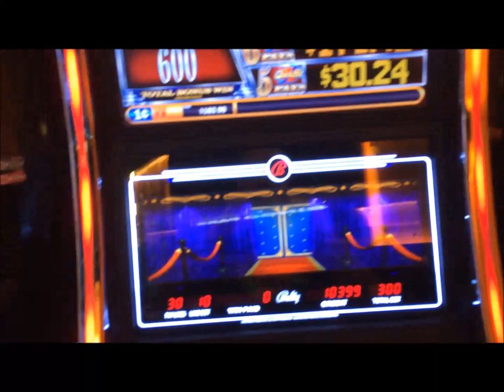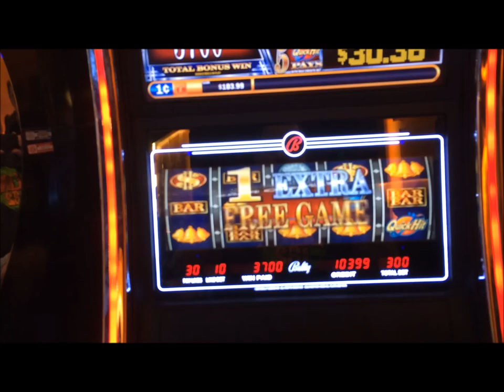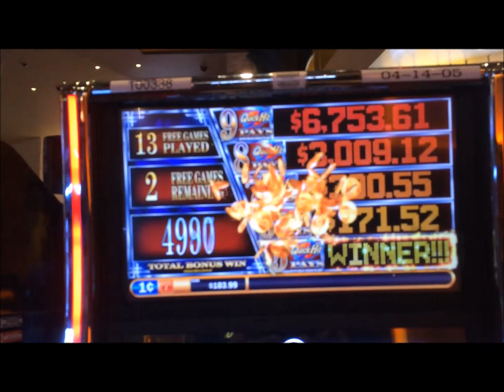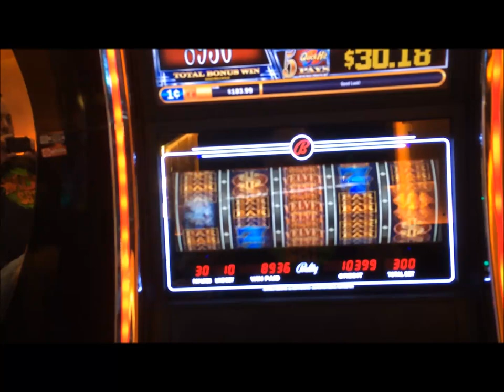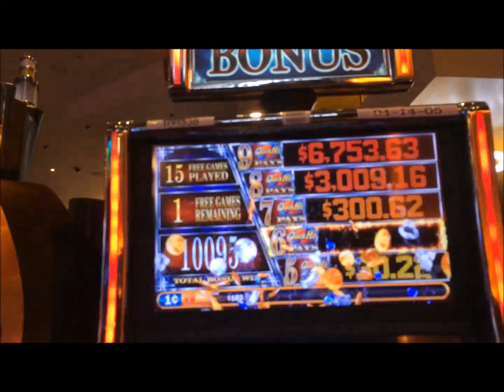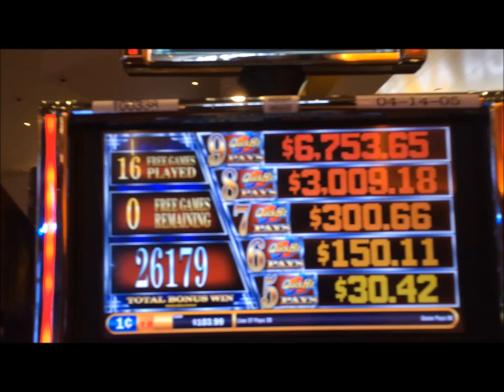Quick Hit Black Velvet Slot Machine Free Spin Bonus - very nice payout on a $3 bet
Casino win
QuickHitBlackVelvet Slot Machine Free Spin Bonus

@VeeQuivaCasino Casino

The Quick Hit brand of machines has some of my favorite games to play
I haven't yet hit on one of the big progressive jackpots but I keep coming back because the potential is there